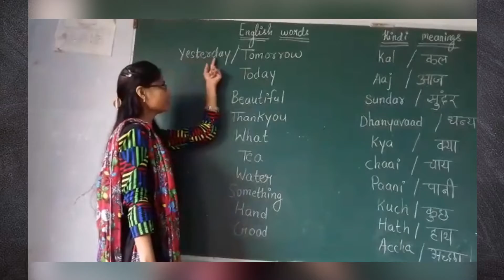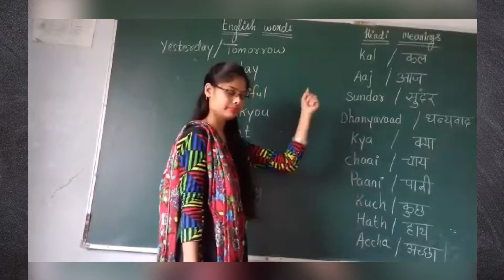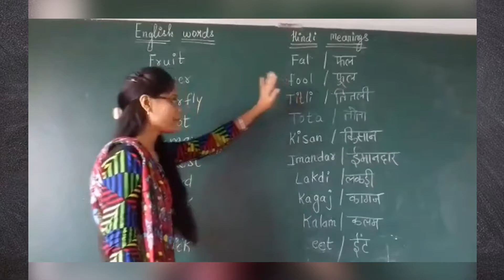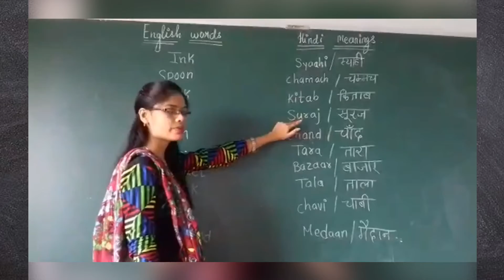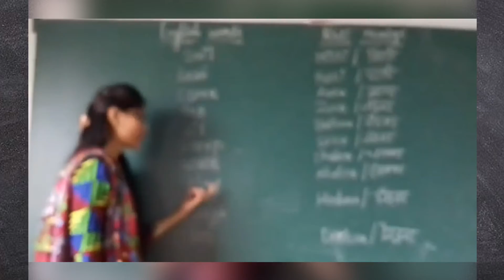English Words | Simple English Words | Learn Easy English Words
Here you will learn the most important words in the English language, getting a detailed analysis of each word.

One of the many great things about languages worldwide is the sizeable number of words for which there is no real English translation.